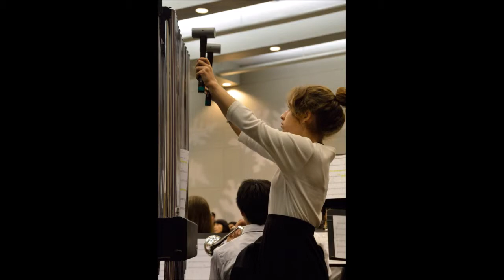North Torrance High School Winter Concert - Rebekah P on Violin December 2014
More can be found at Gardena Neighborhood Watch.com